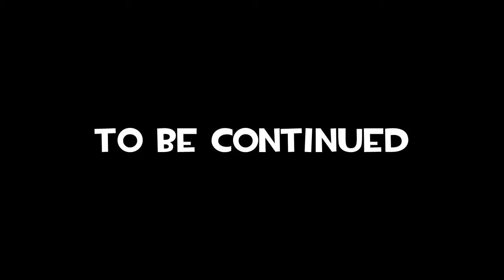The Sandvich's Quest - Episode 2 [GMOD]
Pour ceux qui la regarde sur ma chaîne : cette vidéo est la suite de "The Sandvich's Quest - Episode 1 [GMOD]" qui est disponible sur ce lien

Merci et Enjoy =D